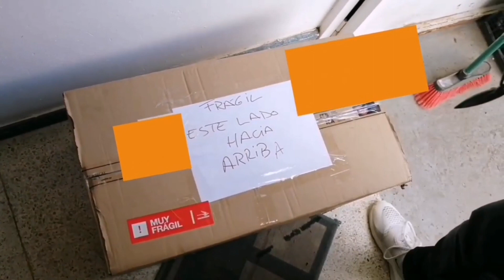JUNIPERUS PROCUMBENS DE ARIDANE - FULL WORK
Trabajo terminado en Juniperus Procumbens